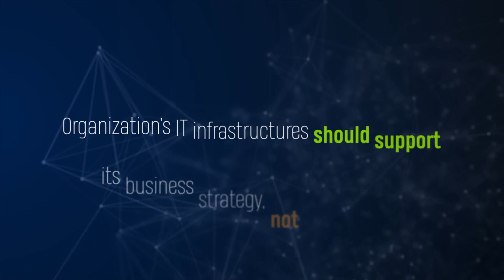Creative People | IT Consulting Services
We provide the best possible IT Support for your business. From IT Consulting to IT Legal Support.
Εξασφαλίσετε την καλύτερη δυνατή τεχνική υποστήριξη για την επιχείρησή σας. Από Συμβουλευτικές Υπηρεσίες μέχρι και Δικανική Πληροφορική.